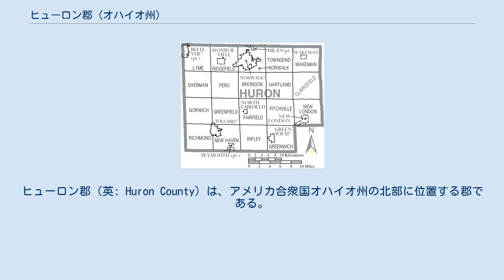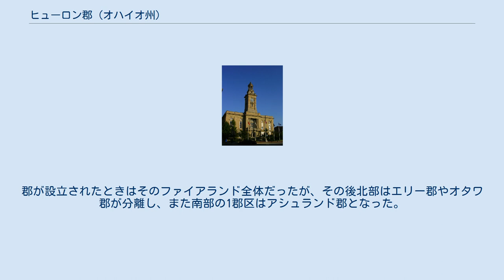ヒューロン郡 (オハイオ州)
ヒューロン郡（英: Huron County）は、アメリカ合衆国オハイオ州の北部に位置する郡である。
2010年国勢調査での人口は59,626人であり、2000年の59,487人から0.2%増加した。
郡庁所在地はノーウォーク市（人口17,012人）であり、同郡で人口最大の都市でもある。
 ヒューロン郡はその全体で、ノーウォーク小都市圏を構成している。
 ヒューロン郡はかつて五大湖地域に住んでいたヒューロン族インディアンから郡名が採られた。
「ヒューロン」という言葉はフランス語の可能性があるが、その語源については論争が続いている。
領域は昔のコネチカット西部保留地の中にあり、ファイアランドと呼ばれる小地域に入っている。
郡が設立されたときはそのファイアランド全体だったが、その後北部はエリー郡やオタワ郡が分離し、また南部の1郡区はアシュランド郡となった。
 ヒューロン郡図 ヒューロン郡は下記19の郡区に分割されている。